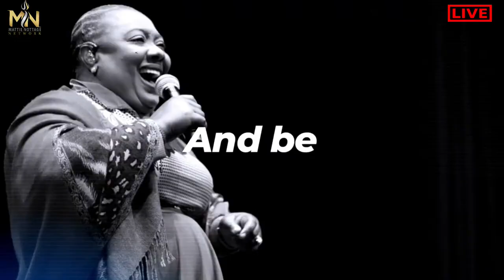HOW ALTARS INFLUENCE YOUR LIFE & DESTINY | PROPHETESS DR. MATTIE NOTTAGE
7301 West Oakland Park Blvd

Beneficiary Account number:
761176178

USA MALING ADDRESS:
6511 Nova Drive, Suite # 193 Davie, Florida, 33317 USA